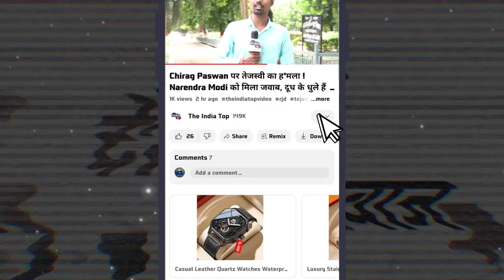Tejashwi Yadav को जनता ने नाकारा । 2025 में नहीं बन पाएंगे मुख्यमंत्री ।